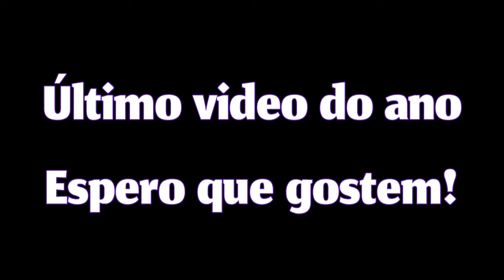Últimos Highlights do Ano!! (2v2 Ranked)